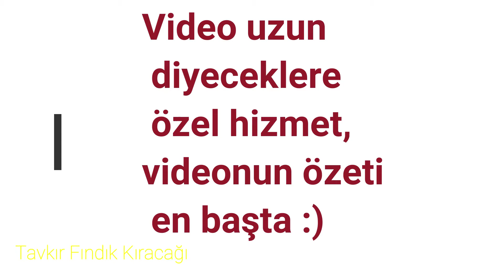Tavkır Fındık Kıracağı - en pratik findik kiracagi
Tavkır Fındık Kıracağı - en pratik findik kiracagi - Eglenceli tanitim